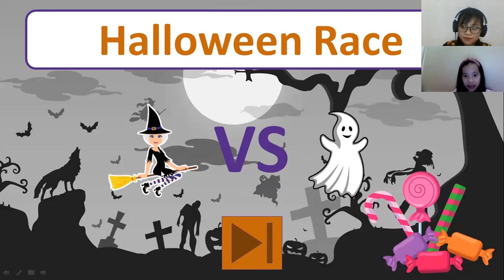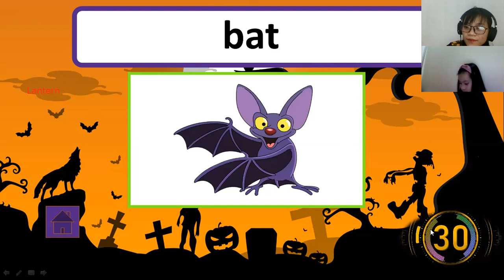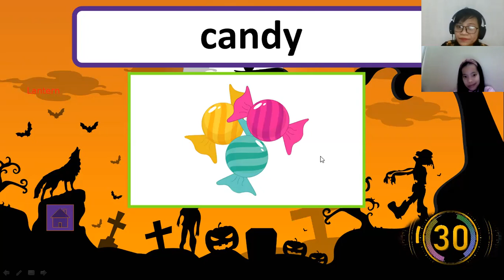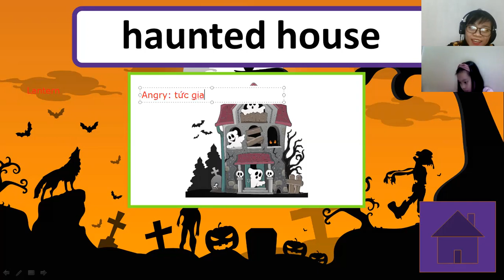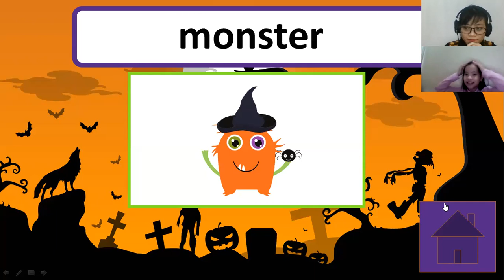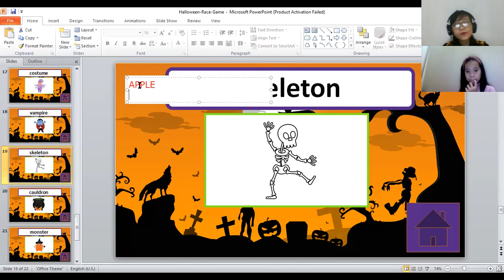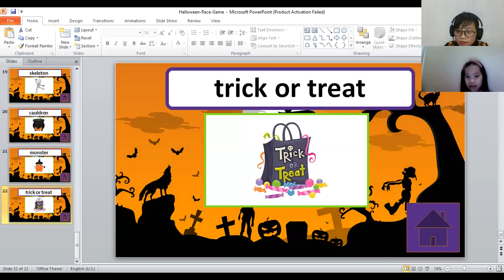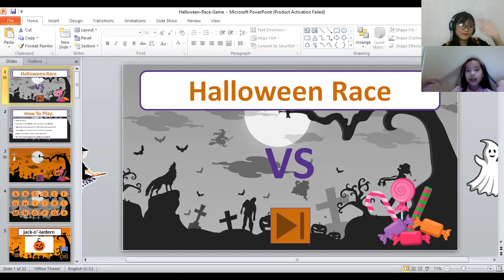Starter - Hải Anh 30.10 - 2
Starter - Hải Anh 30.10